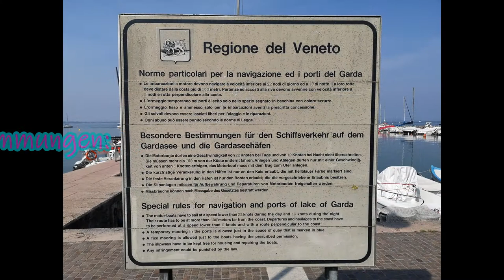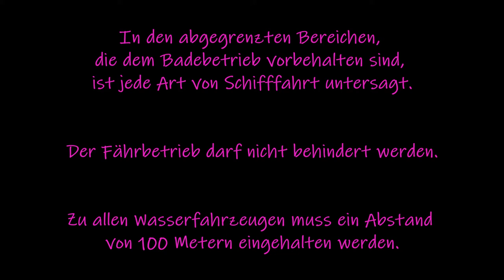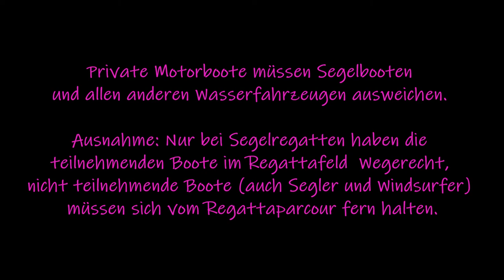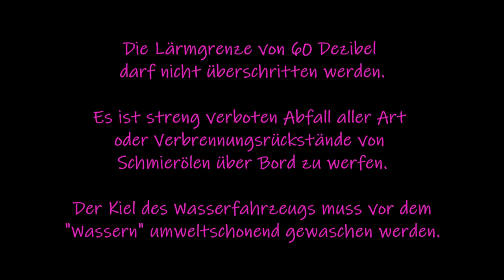Bootsrevier Gardasee - Schifffahrtsordnung / Vorschriften am Gardasee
Wer am Gardasee mit einem eigenen oder ausgeliehenen Boot unterwegs ist, sollte sich unbedingt mit den geltenden Regeln vertraut machen - neben den KVR gibt es Besonderheiten für Boote auf dem Gardasee ...
ACHTUNG - in der Bucht von Salo gelten  15 kn und nicht 20 kn! Bitte immer aktuell informieren!

Rechtschreibfehler sind beabsichtigt und dienen der allgemeinen Belustigung